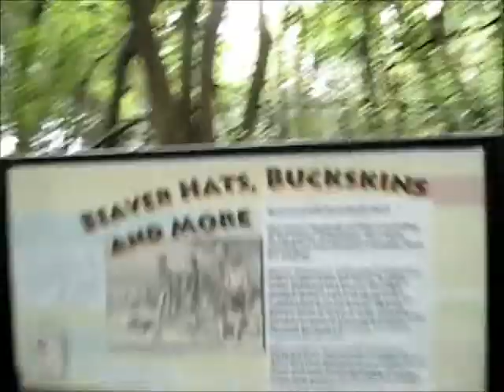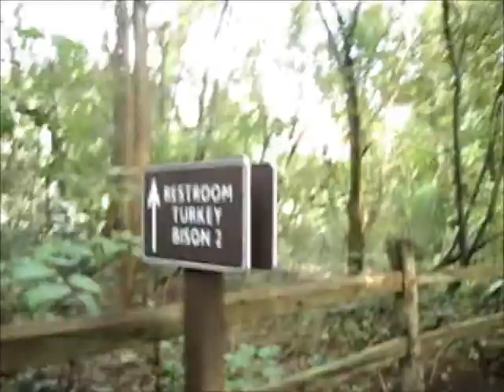Bison, Turkey, Vultures, and Turkey Vultures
Turkeyturkeyturkeyturkeyturkeybison.